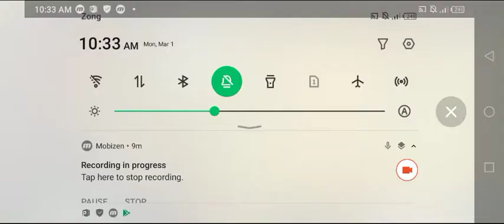lost city 18 to 20 || plants Vs zombies 2